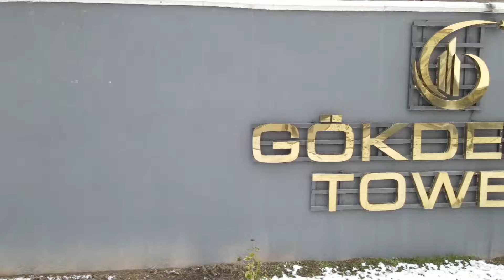Söz Verdiğimiz Tarihte Sizlerle Buluşmak Üzere...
2000 yılından bu yana, yılların tecrübesi ve 21 yıllık başarı hikayesi ile İnşaat sektörünün lider kuruluşu olmayı başaran Gökdemir Grup, ürün çeşitliliği, tasarım farklılıkları, kalite anlayışı ve satış sonrası servis hizmetleri ile Sektörün saygın markaları arasında yer alarak katma değer sağlamaya ve yeni açılımlar yaratmaya devam ediyor.